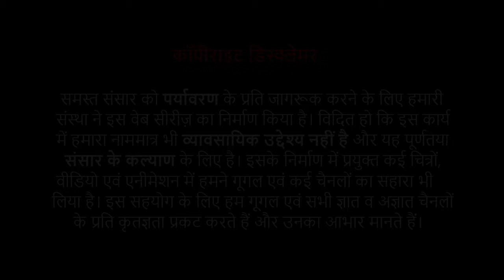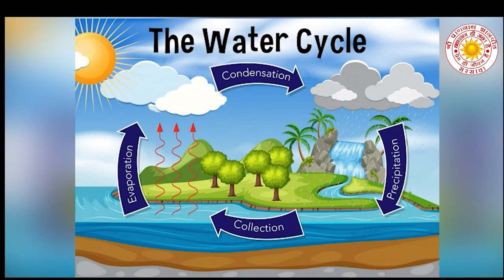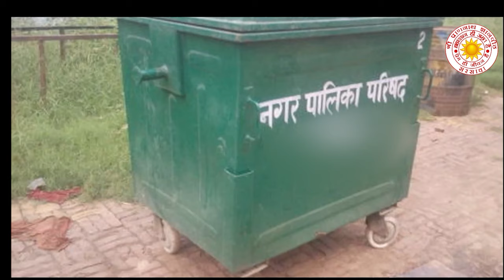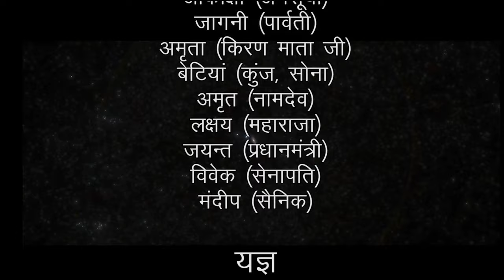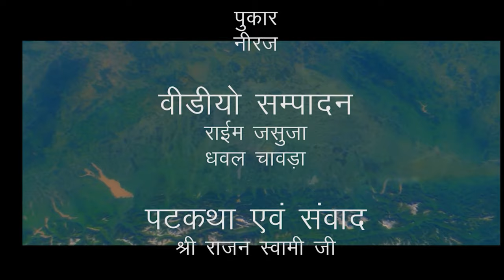पर्यावरण संरक्षण श्रृंखला, भाग ५ - समुद्र संरक्षण, श्री प्राणनाथ ज्ञानपीठ सरसावा, Sea Conservation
Holder of infinite store of water O’ ocean! How many pearls are there in your depth is impossible for the human intellect to estimate. Countless living forms are existing under your umbrella of protective care. It is your water only that after evaporation takes shape as clouds and comes back in the form of rains because of which humans and animals and other living forms take shape on earth. You are so great that by accommodating all the rivers of the world into you, you give them your form. God has given you such glory that even the sun which is 13 million times bigger than you while rising or setting appears as though it is arising out of you and sets back into you. A bigger depth than the height of the tallest peak of Himalayas is within you and yet you remain very quiet. This in itself your greatness. On the full moon day, your waves flirting with fun with the moon give the message of love to all living beings. Humans consume as food billions of sea animals every year that reside in your heart and in return, they throw all the waste into you through rivers. How grateful is today’s humanity!

Selfish nature of humans is highly detrimental. Today, the world has made the oceans, that are responsible for forming clouds and bringing rains to the earth, large garbage dumps. They do not even think of what would happen if there would be no rains! Forests, rivers, mountains, and oceans are all for the welfare of the people only but then, greedy people are bent upon destroying them exploiting them continuously for their needs. It seems as though they are cutting the same branch on which they are sitting.

Have we ever thought what would happen if even for five minutes there was no air or oxygen on this earth? In that state, can one who writes the history of this creation or the skyscraper buildings catering to our ego ever exist? How long will we remain alive if we do not get water for a few days? Had there been no vegetation, neither would there have been any herbivore animal nor carnivore animal.

In fact, the present day human wearing the mask of technological and material advancement and considering oneself as 'civilized' is not realizing that by polluting the environment he is merely day-dreaming of wellness.

Find out more about Sea Conservation in this video and support us in this Mission of spreading Awareness about the ENVIRONMENT by sharing this video with others.

Our organization, Shri Prannath Jyanpeeth, Sarsawa has produced this Web series to make the entire world aware about the importance of ENVIRONMENT and its Conservation. It must be highlighted here that we do not have a commercial objective in this work and this is purely for the welfare of the world. We have taken the help of Google and other known and unknown Channels by using their images, videos and animation for its production. We express our heart-felt gratitude to Google and all other Channels for this support.

Main Objectives of Shri Prannath Jyanpeeth, Sarsawa:
Promoting Knowledge, Education, High Ideals, Sacred Character and Indian Culture in the society and making human beings human by Spiritual Values based on Scientific Principles. Ending the blind traditions and social ills prevalent in the society and make all Humans aware of the True identity of One Supreme Truth Lord based on Divine Teachings in the Revealed Wisdom of Shri Prannath Ji's Kuljam Knowledge.

Very Important Note:
Our physical body made up of five elements is not going to last forever.
This is a golden opportunity to realise our beloved Lord in the abode of our pure Hearts.
Therefore, we should try to get that Divine experience within our Souls without wasting time.